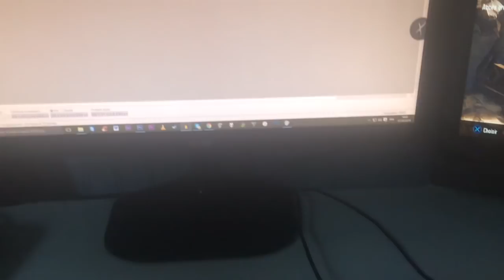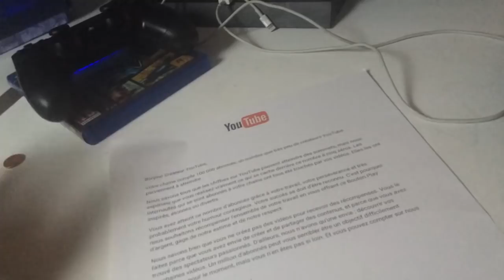Apres 6 mois je l'ai enfin reçu Merci à tous